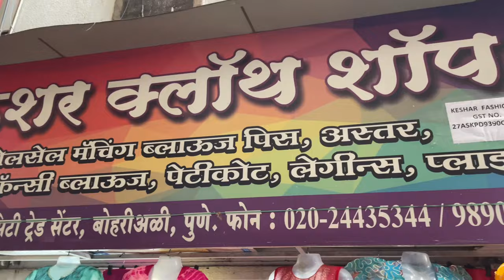Wholesale Readymade Blouse Shop | Pune | होलसेल रेडीमेड ब्लाऊज कलेक्शन - पुणे तेही फक्त ९९/- ₹ पासुन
Shop Address :
Keshar Fashion,
city trade center, 926, Budhawar Peth, Bhori Ali, Pune 411002.
Mr. Sukhadev

Only what's app - 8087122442 ( for making video)